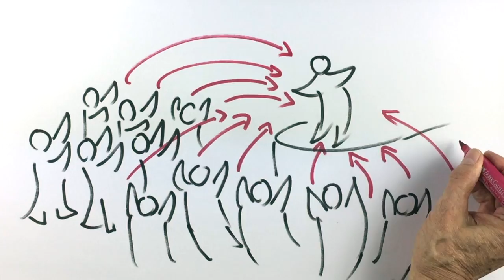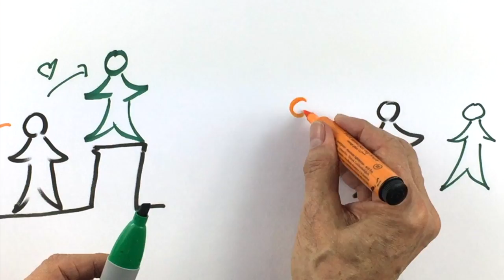GUARD YOUR ENERGIES explained by Hans Wilhelm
We are constantly giving away our energies!